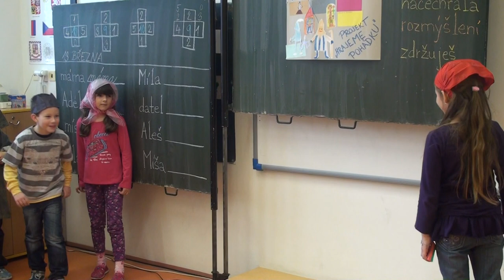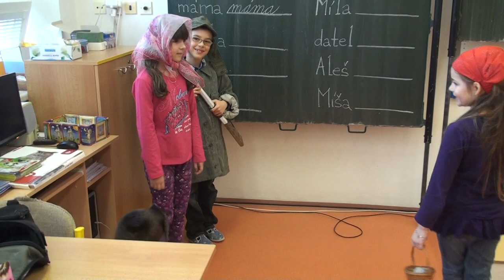ČERVENÁ KARKULKA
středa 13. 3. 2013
1. A hodina ČTENÍ
ZŠ Bánov

hrají: Münsterová, Kočica, Pitnerová a Machalík - žáci 1. A
kamera: Mgr. Romana Münsterová
střih: Dominik Klon 6. A